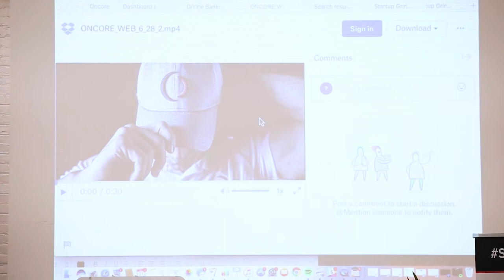Bret Blakely and Steve Coulton of OnCore Golf - Startup Grind Buffalo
OnCore Golf was formed by two young entrepreneurs – Bret Blakely and Steve Coulton – who think that making the game of golf more enjoyable through innovative products like a hollow metal core golf ball is a great idea!  OnCore is the first venture for both of them, but they have a great network of advisors and supporters, a community in Buffalo full of support, and passion for both innovation and golf that is proving to be a game- changer.